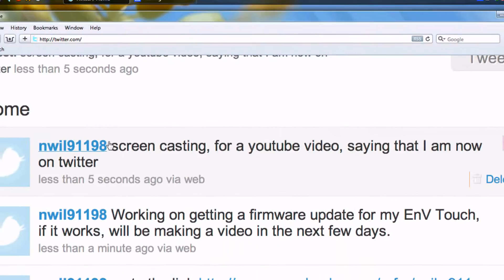I'm On Twitter